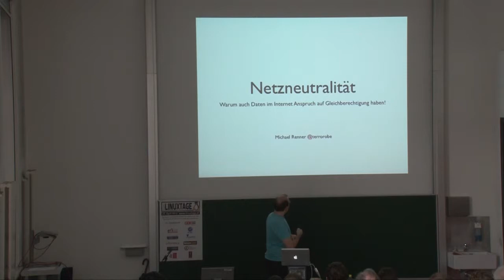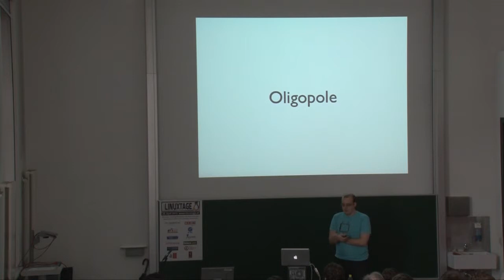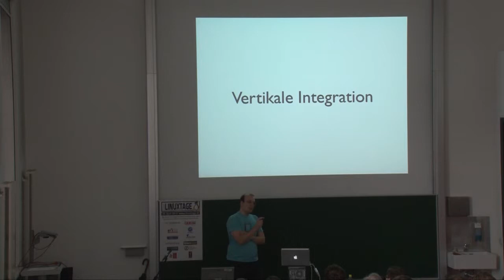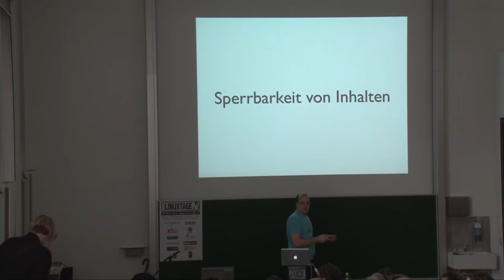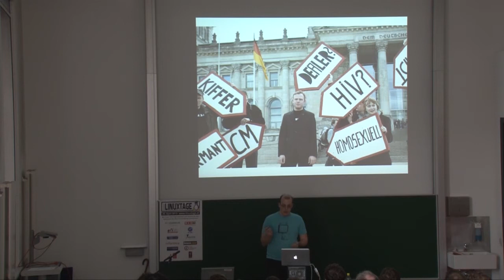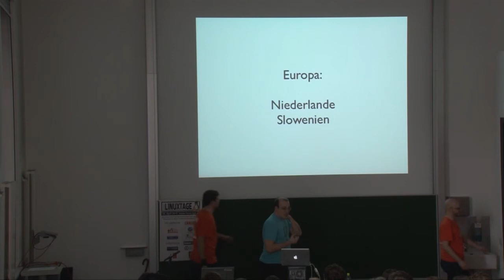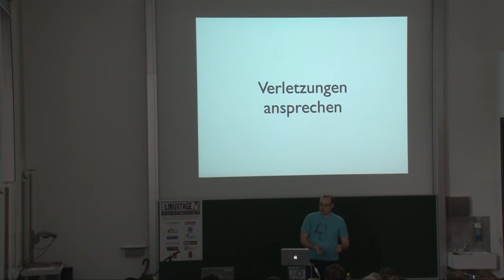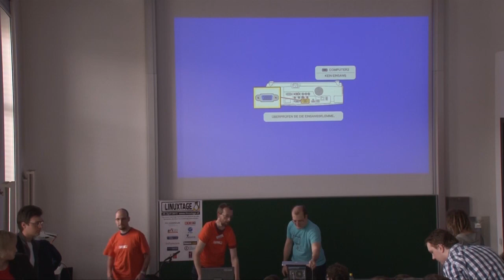Netzneutralität - Michael Renner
Warum auch Daten im Internet Anspruch auf Gleichberechtigung haben!

Netzneutralität ist ein Thema, das durch Umbrüche im Markt der Internet-Anbieter immer relevanter wird. Der Vortrag erklärt Ursprünge, Problemstellungen, mögliche düstere Zukunftsszenarien und den Status Quo der Netzneutralität in Österreich, Europa und weltweit.